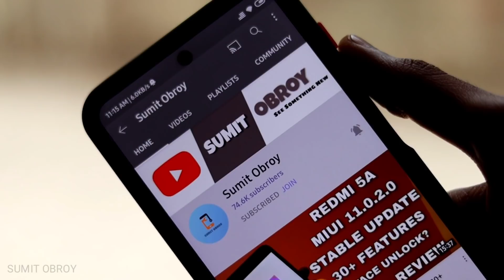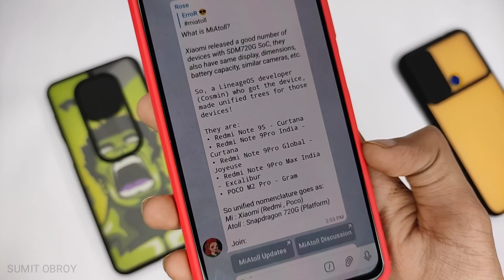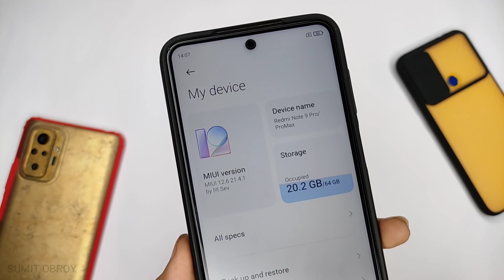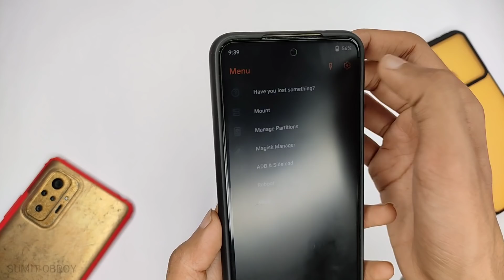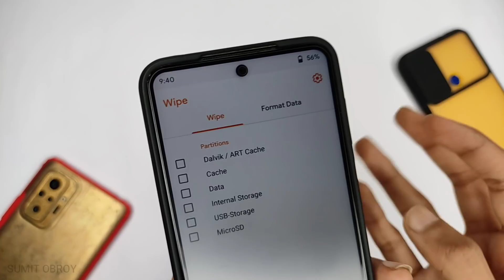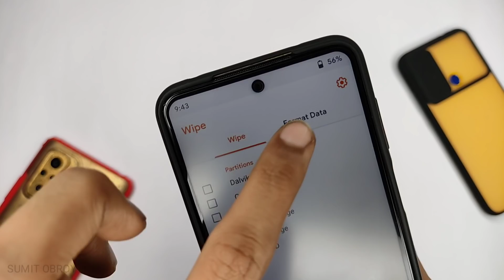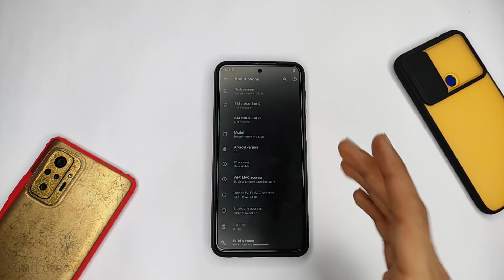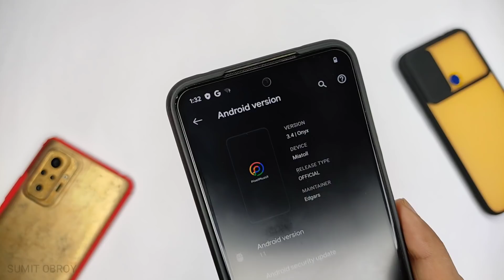How To Install Custom Rom Redmi Note 9 Pro/Pro Max & Poco M2 Pro | Full Guide 2021 ⚡⚡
Install Custom rom Redmi Note 9 Pro
Redmi Note 9 Pro Max custom rom Installation
poco m2 pro custom rom install
poco m2 pro pixel experience rom
PixelPlusUi redmi note 9 pro custom rom
how to install custom rom redmi note 9 pro
how to install custom rom poco m2 pro
how to install custom rom redmi note 9 pro max
what is miatoll?